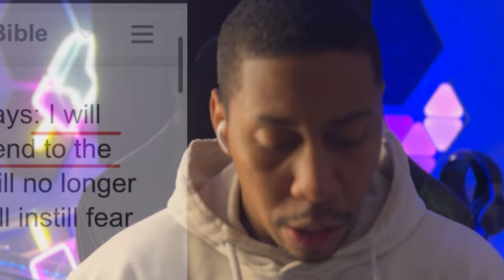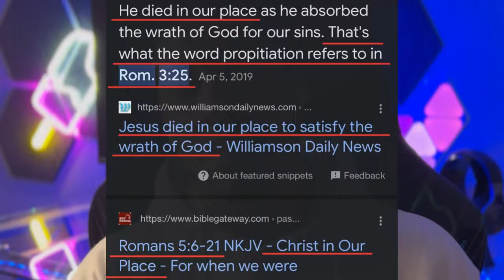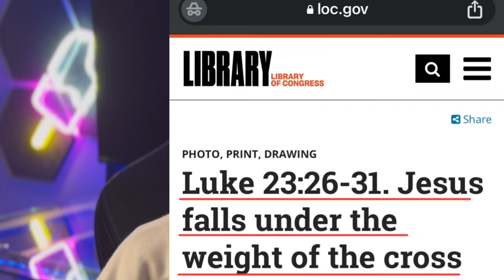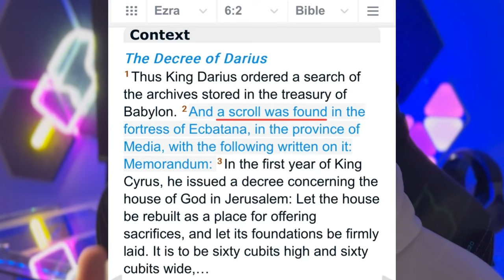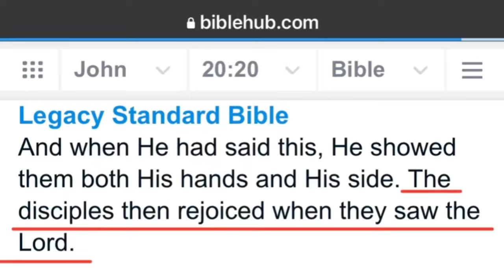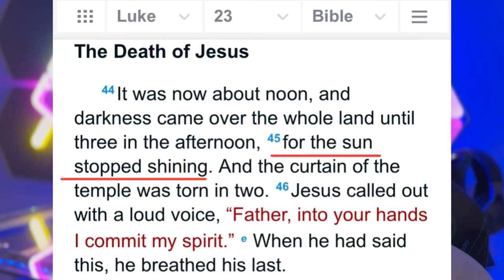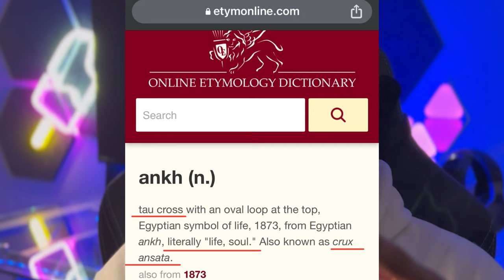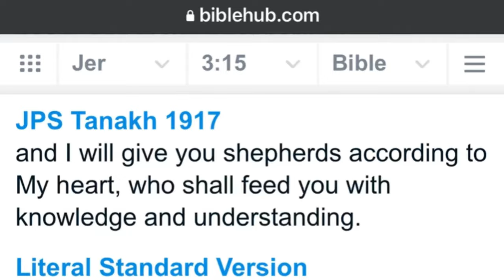Mass Deception Pt. 5: “The sons of disobedience” (The Cross of Christ is Anti-Christ)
The fifth installment of the Mass Deception series focuses on the origin of the Cross of Christ we find in the Egyptian sands of time passed as it was known as the Anhk Ansata (Crux Ansata).
I demonstrate further proofs to the cross being a symbol of Satan, evidence that he is marking his children of disobedience. I provide a clear witness from Jesus in scripture to a timeless truth and a rock solid guarantee of whom the people of the cross belong too whilst debunking Catholic lore along the way. I am Dr. Paul the lesser obeying the command to prove all things. 1 Thessalonians 5:21-23 Prove all things; hold fast that which is good. Abstain from all appearance of evil. And the very God of peace sanctify you wholly; and I pray God your whole spirit and soul and body be preserved blameless unto the coming of our Lord Jesus Christ.